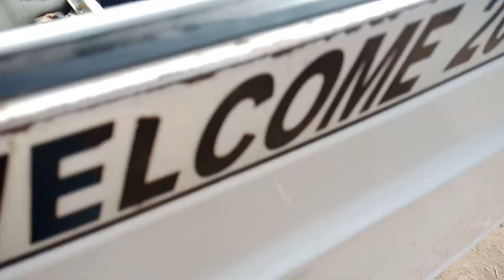A Day In WorkShop